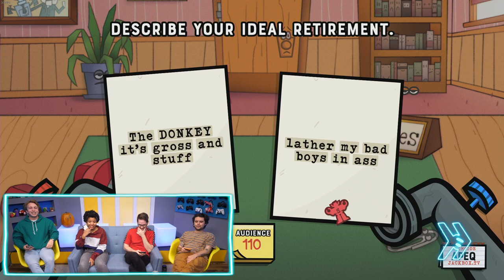Lather my Bad Boys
All videos belong to smosh

Shayne Topp
Damien Hass
Courtney Miller
Kimmy Jimenez
Keith Leak jr.
Noah Grossman
Olivia Sui
Tommy Bowe
Jackie Uwhe
Spencer Agnew
Saige Ryan